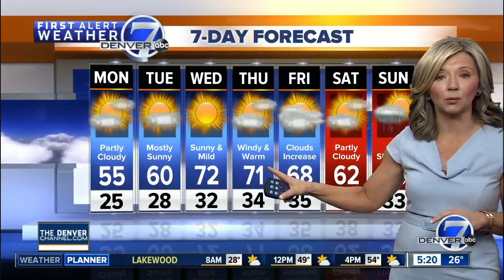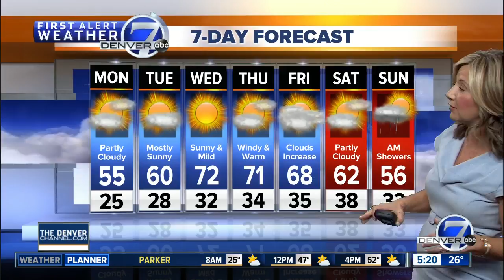Monday morning forecast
Monday morning forecast with Lisa Hidalgo.